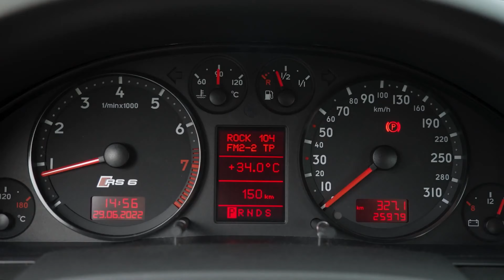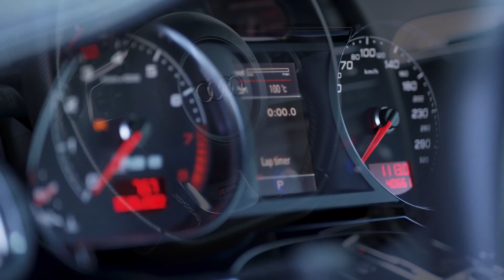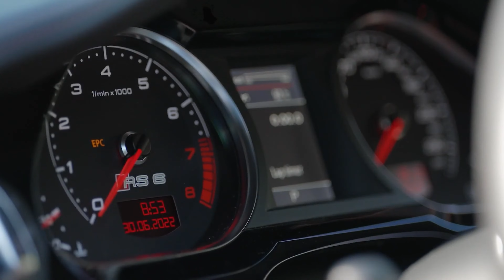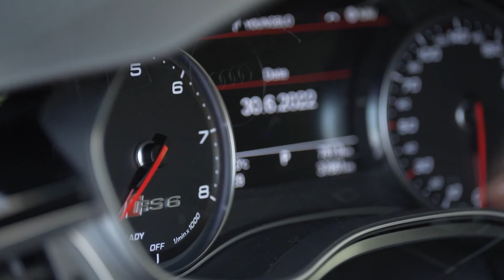AUDI RS6 Especial de 20 anos - Quatro Gerações - De 2002 a 2022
Um carro empolga a Audi Sport GmbH e uma base de fãs em todo o mundo como nenhum outro há 20 anos: ao longo de quatro gerações, o Audi RS 6 deu o tom para peruas de alto desempenho com desempenho impressionante e excelente usabilidade diária. Ele deve o sucesso de seu conceito básico de 2002 ao seu motor de carga dupla e tração nas quatro rodas. O conceito básico tem sido o mesmo em todas as gerações do RS 6. Repetidamente, ele também estabelece novos padrões em seu ambiente competitivo. A técnica Vorsprung também aparece em outros lugares, como a suspensão Dynamic Ride Control. Ele tem sido usado em outros modelos RS da Audi há muito tempo.

Qual deles é o seu favorito? Conte-nos nos comentários!

Linha do tempo :
0:00 Introdução
0:53 Todas as gerações RS6
3:52 RS6 Avant C5 - 2002 a 2004
5:18 RS6 Avant Plus C6 - 2008 a 2010
7:19 RS6 Sedan C6 - 2008 a 2010
09:15 RS6 Avant Performance C7 - 2013 a 2018
11:05 RS6 Avant C8 - 2019